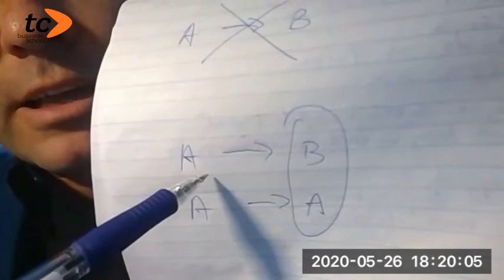Maroš Servátka: O důležitosti experimentování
Záznam videokonference, na které sme se společně s Marošem Servátkou podívali na experimentování a jeho důležitost z trošku jiného úhlu pohledu, abychom doplnili úvahy, které vedeme se studenty TC Business School.
Profesor Maroš Servátka je pochází ze Slovenska, působí na 4 kontinentech a dnes učí studenty MBA na Macquarie Business School aplikovat v jejich organizacích experimenty, aby se společně naučili, co funguje a co ne.